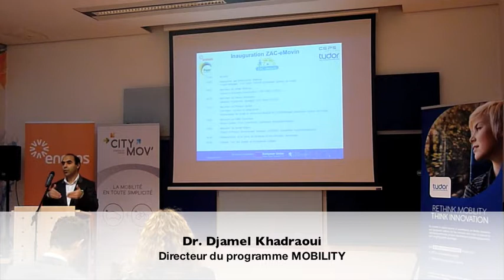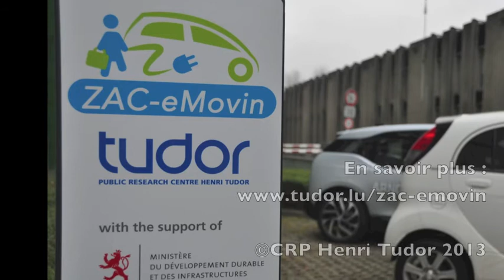Inauguration du système de recharge de voitures électriques au CRP Henri Tudor - 04.12.2013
Mercredi 4 décembre 2013, le CRP Henri Tudor a mis en service un système de recharge pour voitures électriques dans le cadre du projet ZAC-eMovin.